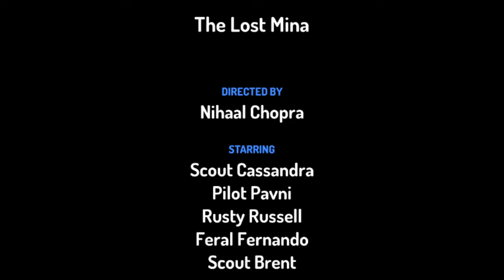THE LOST MINA/directed by nihaal chopra